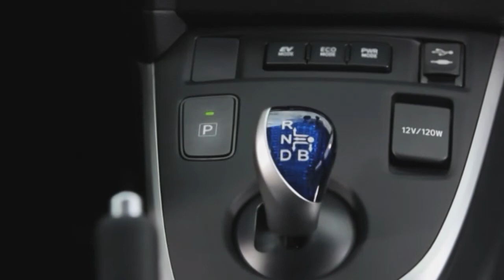Toyota Auris Touring Hybrid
Im Januar 2013 präsentierte Toyota die neue Generation des Auris. Nun kommt der Kompakte auch als Kombimodell, der Auris Touring Sports. Wir testen die Hybridversion in der mittleren Ausstattungsvariante „Life". Nebelscheinwerfer, ein höhenverstellbarer Beifahrersitz und das Multimedia-Audiosystem Toyota Touch gehören hier unter anderem zur Serienausstattung. Mit soviel Ausstattung möchte Toyota natürlich Kunden locken. Bei der Kompaktvariante des Auris ist das bereits gelungen. Die Erklärung, warum man dies nun auch beim Kombi macht, ist simpel. - Über neuwagen.de Impressum:

conNeTV GmbH & Co. Quality Content KG
Schaafenstr. 25a
50676 Köln

RECHTE:
Die durch die conNeTV GmbH & Co. Quality Content KG erstellten und/oder eingestellten Inhalte und Werke auf diesen Seiten unterliegen dem deutschen Urheberrecht. Die Vervielfältigung, Bearbeitung, Verbreitung und jede Art der Verwertung außerhalb der Grenzen des Urheberrechtes bedürfen der schriftlichen Zustimmung des jeweiligen Autors bzw. Erstellers.

Vertreten durch:

Alexander Buss
Rainer Ehricke